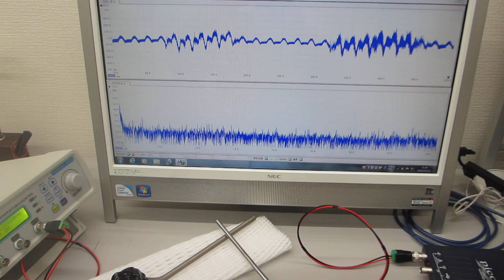低周波の共振現象と、高周波の非線形現象をコントロールする実験（超音波システム研究所）